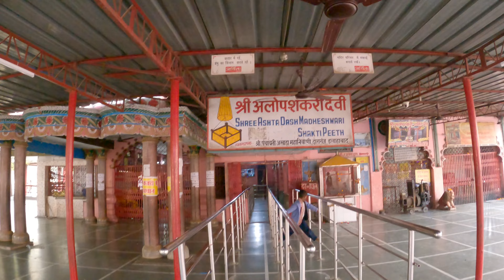यहाँ मिल जाती हैं उत्तराखंड से निकली हुई दो पवित्र नदियां | अलोपी देवी | कंदमूल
STROLLING WAVELENGTH
The channel includes travelling, exploring new places, spiritual places, ancient monuments, nature, culture, rural areas, history, wildlife, food etc.